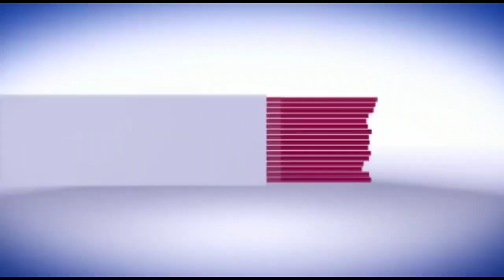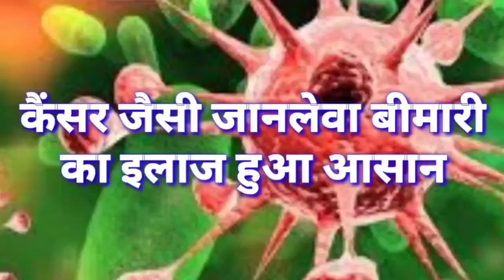DIG पहुंचें सिवान, लूट मामलें में स्वर्ण व्यवसायियों से की मुलाकात। देखें पूरी खबर..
सीवान में सारण रेंज के डीआईजी रविंद्र कुमार पहुंचे।सीवान के दरौंदा थाना क्षेत्र के चनचौरा बाजार में पहुंच कर ज्वैलरी दुकान में हुए लूट मामले में घटनास्थल का जायजा लिया।लूट के विरोध में स्वर्ण व्यवसाईयों ने दुकान बंद रखा हैं।स्वर्ण व्यवसाई अपराधियों की गिरफ्तारी और सुरक्षा की मांग की हैं।गौरतलब है की कल दिनदहाड़े बेखौफ बाइक सवार करीब 6 अपराधियों ने एक ज्वैलरी दुकान में हथियार के बल पर करीब 5 लाख की लूट की घटना को अंजाम को अंजाम दिया था। अपराधियों ने भागने के क्रम में कई राउंड फायरिंग और बमबाजी भी की थी।दिनदहाड़े हुए इस घटना से इलाके में दहशत का माहौल कायम हो गया था। जिसके
बाद सीवान एसपी शैलेश सिन्हा ने घटनास्थल का जायजा लिया था। वहीं इस मामले में अभी तक किसी अपराधी की गिरफ्तारी नहीं होने से दुकानदारों में काफी आक्रोश भी देखा जा रहा हैं।जिसको लेकर अब सारण रेंज के डीआईजी रविंद्र कुमार दुकानदारों से बातचीत कर व्यवसाइयों को सुरक्षा और अपराधियों की गिरफ्तारी का भरोसा दिलाया।